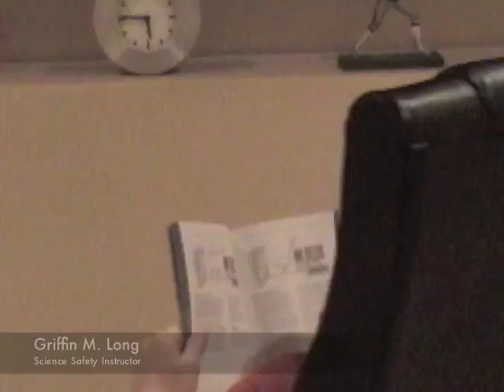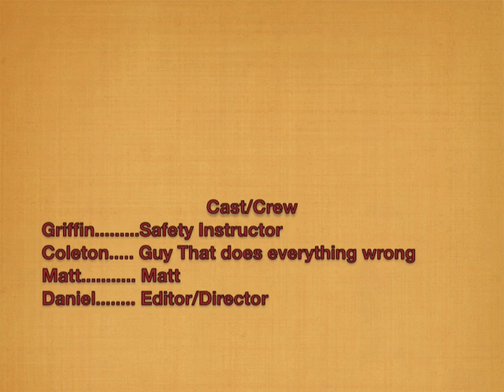Science Lab Safety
Me and my friends made a science safety video for school.